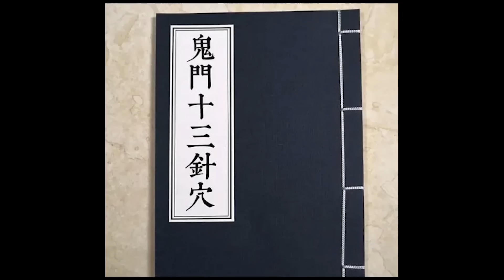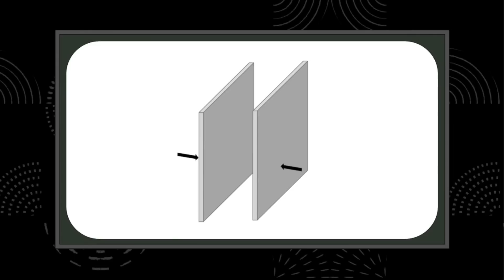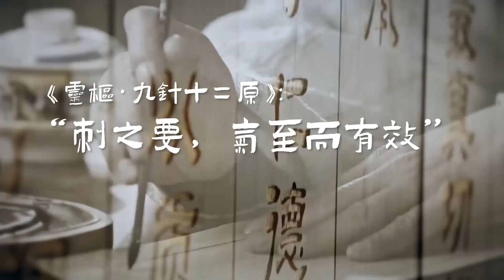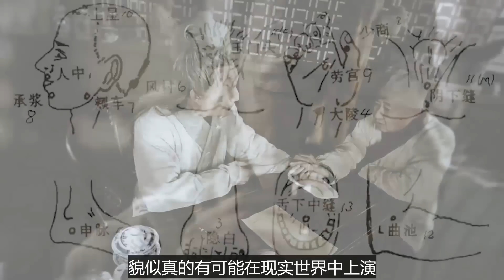目前為止最“恐怖”的一期，建議大家在周圍沒人的情況下“獨自”觀看